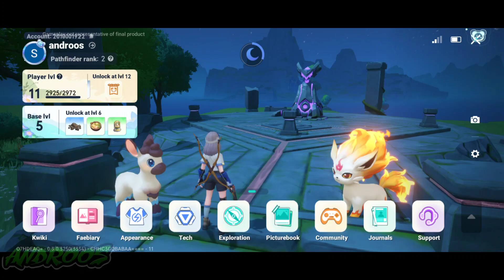Kewlbiverse Gameplay Exploring Isle of Dawn Opening Chest Unlocking All Strange Portal Android #6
➡️Kewlbiverse coming soon for both  Android & iOS devices

Kewlbiverse, a Chill Open-world Monster Tamer in Your Pocket!

Hey there, Pathfinder! Welcome to Kewlbiverse where monsters and adventure unite!
In this wild and wacky realm, you'll team up with lovable critters to build your dream playground, uncover hidden mysteries, and write your own legend. Every Faeby has a tale to tell, every corner hides a surprise, and every adventure is waiting for YOU to make it epic!

【Faeby Frenzy: Cuteness Overload!】
From cuddle bugs to drama queens, from class clowns to lazy geniuses – we've got 'em all! Take a break from the grind and hang out with your Faeby squad. Who says virtual pets can't give real feels?

【Explore Till You Can't No More!】
Endless plains, sky-high mountains, shifty sand dunes—our world's got more flavors than a candy store! Day or night, there's always something new to discover. Oh, and keep your eyes peeled for secret treasures and special realmscapes!

【Mix, Match, and Conquer!】
Saddle up on your Faeby for a joyride, or call in the cavalry with two Faeby tag-teaming in battle. Unlock cool new combos and level up your strategy. The fun just keeps multiplying!

【Your Home, Your Way!】
Who knew your adventure buddies are also DIY pros? With Faeby by your side, building your dream home is a breeze! Gather, plant, cook—so easy! Enjoy the fun of home life with your quirky Faeby!

【Party with Your Friends!】
You’re not alone! Team up for epic realmscapes, leave funny messages, and share your best moments. Invite your buddies over for some Faeby fun—raid their gardens, exchange gifts, and celebrate the good times together!

Download Kewlbiverse now and jump into a world of Faeby-powered adventure. It's time for the cutest journey ever!

Game Official Social Media Links Follow and Support guys 😁

Genres: Adventure
Platform: Android, iOS
Size: 3.73 GB (Android)
Publisher: Level Infinite
Release Date: